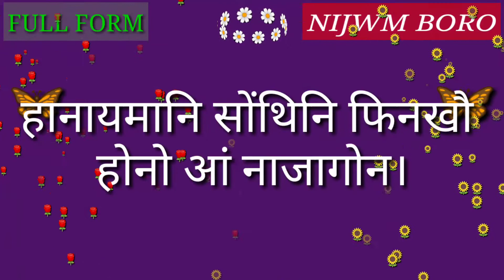Full Form of IRBM.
Full Form of IRBM // Did you know?